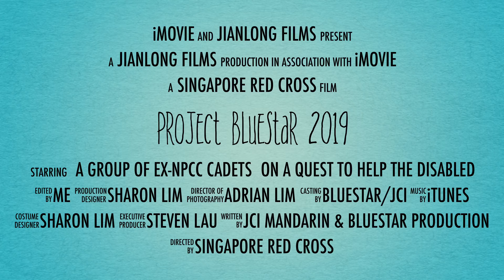Project Bluestar 2019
A fundraiser in Aid of the Red Cross Home for the Disabled